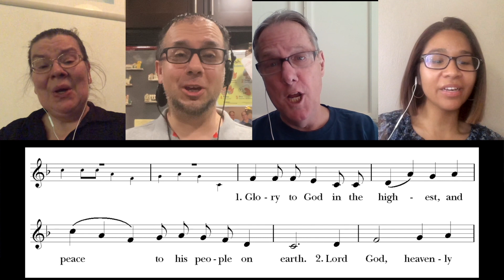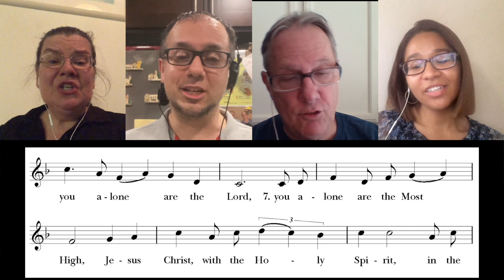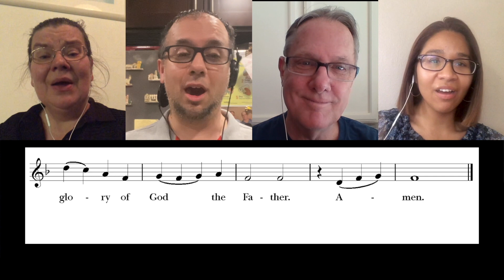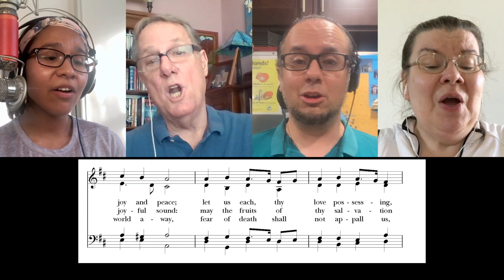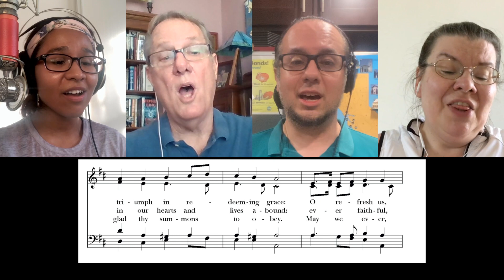Morning Prayer for August 30, 2020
Morning Prayer from St. Cross Episcopal Church in Hermosa Beach, CA.

OneLicense info:
License number: 728083-A
Valid for: 12/09/2019 – 12/08/2020